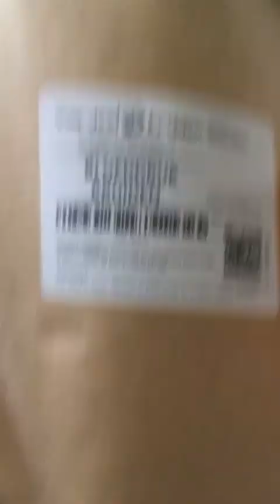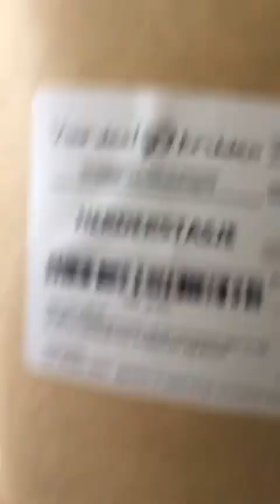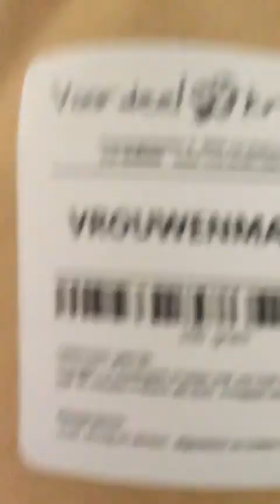Onze kruiden zijn aangekomen!!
Kijk je mee naar de unboxing van onze kruiden?